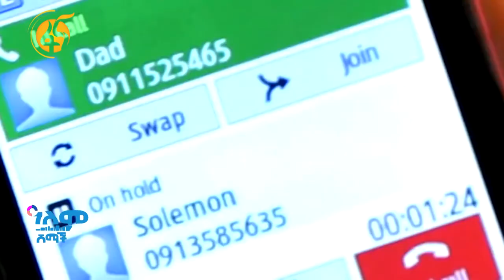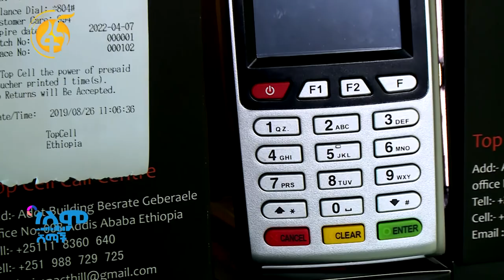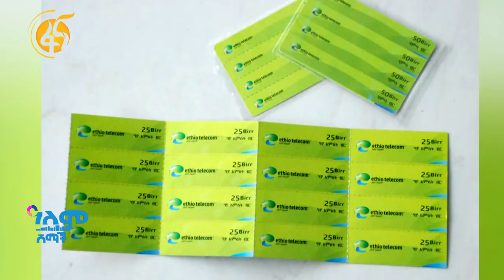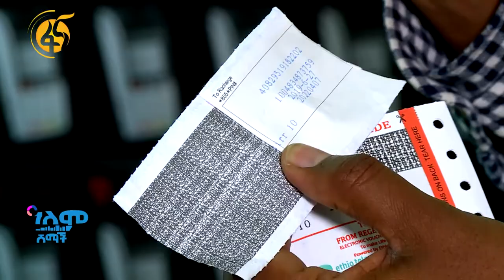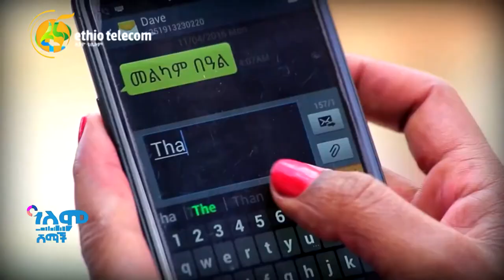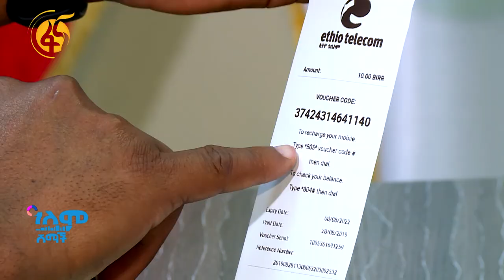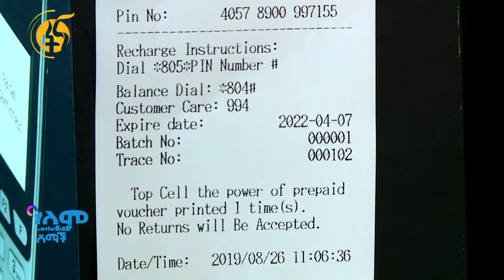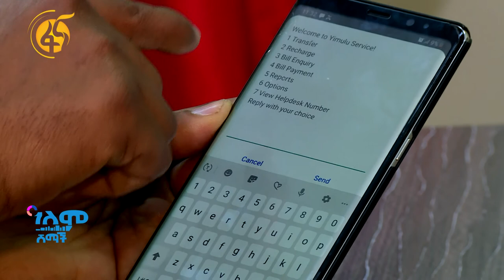Regent ICT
Electronic Voucher Interview by FANA TV